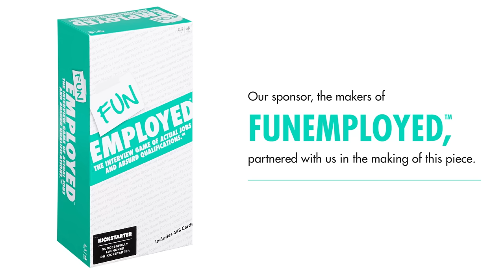Honest Game Night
It's not FunEmployed's fault, the gang is just really, really bad at game night